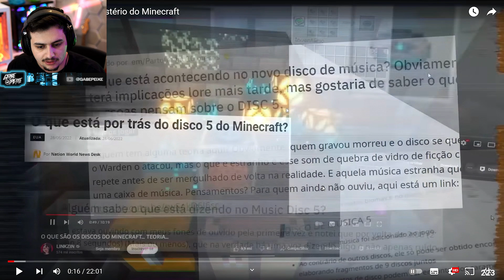GABE foi CHAMADO pra FAZER um TOUR na CREATIVE SQUAD